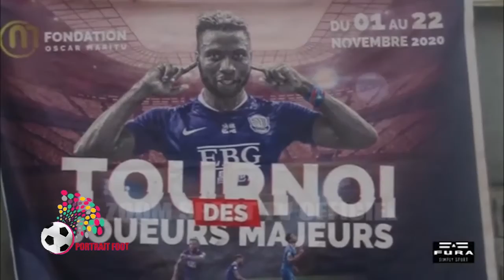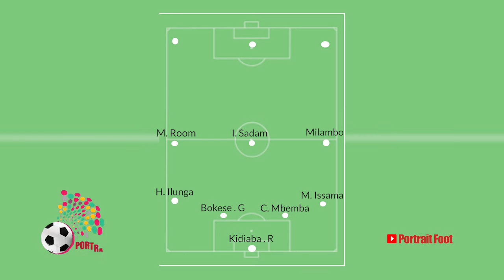Evoluant en chine, Oscar MARITU de Canzhou Mighty Lions vous dit tout!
Suivez la nouvelle Saison de Portrait Foot avec le Joueur Oscar MARUTI, l'international Congolais évoluant à Canzhou Mighty Lions de la Chine